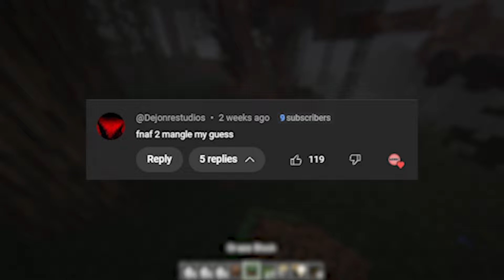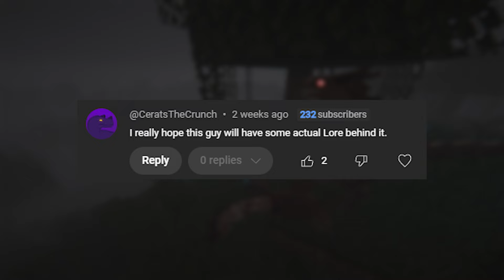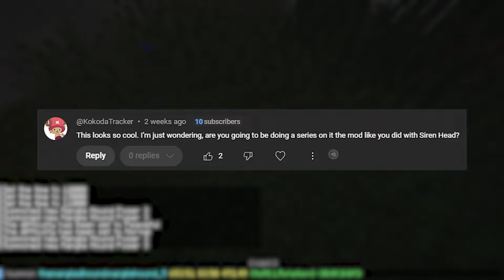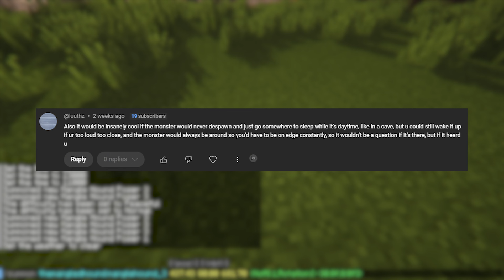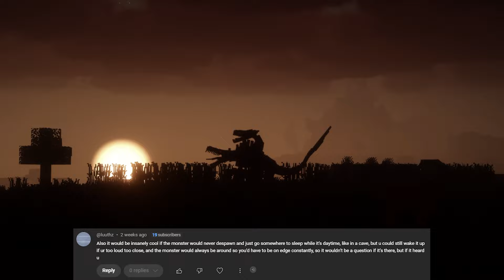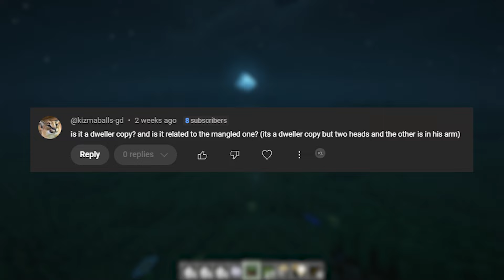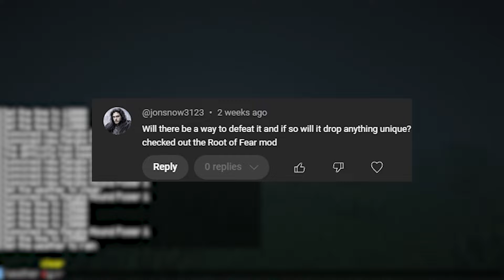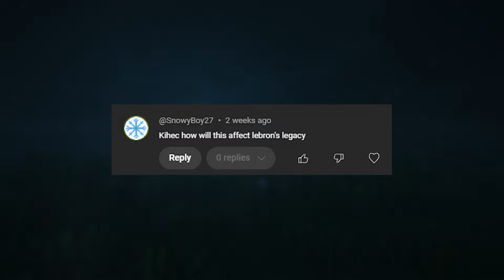This Minecraft Horror Mod Will CHANGE EVERYTHING...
A few weeks ago I announced my upcoming mod - THE MANGLED HOUND, and I let you guys ask me any questions about the mod. Today I will answer all of your questions to give you guys some more information on the mod.

Chapters:
00:00 Intro
00:21 Model inspiration
01:04 Why we cant use voice chat for voice detection
01:58 Will the mod have lore
02:30 Will I do a series/movie on the mod
03:05 Will the creature have any weaknesses
03:32 What kind of unique gameplay will the mod have
04:21 Can it oil up
04:26 Will it leave footprints
04:44 How will it spawn/despawn
05:58 Can it jump
06:13 WIll it swim
06:25 Spawn biome
06:58 Special effects
07:04 Easter Eggs
07:13 Is it a dweller copy
07:49 Will it break blocks
08:34 Will there be a way to defeat it
08:44 How does it despawn
09:05 Is it compatible with dwellers
09:19 How will this affect lebron's legacy
09:27 Outro